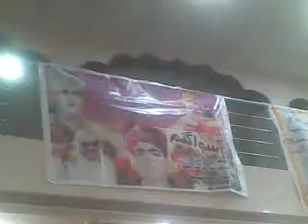Jhole Lal Jacobabad